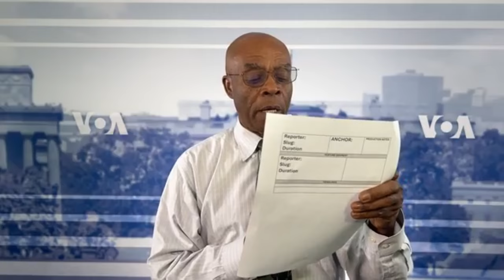LAVWADLAMERIK 30 AVRIL 2024 NOUVEL TONBE TANKOU YON BONM